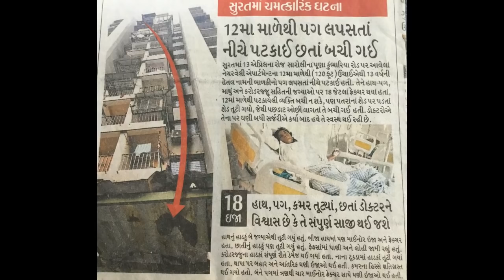Success Stories 08 - Hetal Pardesi (Surat) Asian Physiotherapy & Research Institute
Zid karna sikho, jo likha nai hai mukkadar me usse  hasil karna sikho. Inspiring story of Hetal Pardesi.

Hetal suffered lumbar spinal cord injury (near complete) after falling from 12th Floor. Here is a story of a MIRACLE GIRL getting back on her feet without any support to walk and trying to run again.